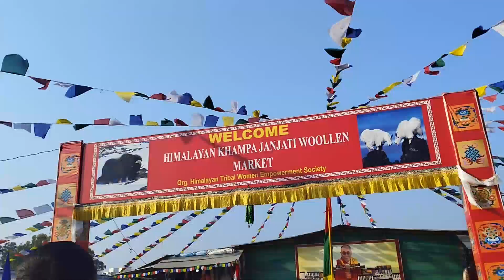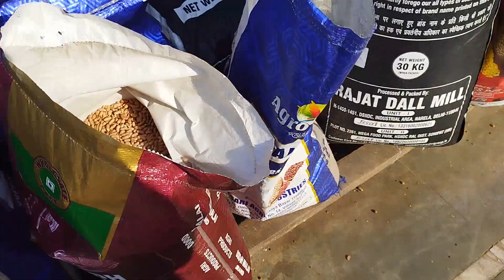Grocery shopping this much for the first time😁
Grocery shopping for the first time . we really enjoy it. Specially I enjoyed it because I haven't this type of experience. I learned many things today. How to treat with peoples, shoppers as a customer. How to choose a best things, so many things I learned today.